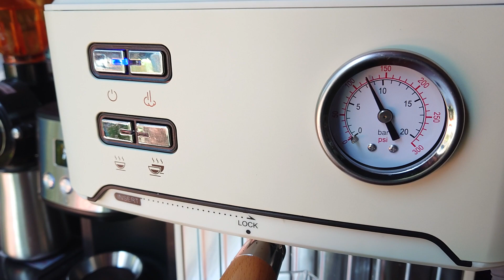เครื่องชงกาแฟอัพเกรดใหม่เพิ่มออฟชั่นให้ตอบโจทย์สำหรับเปิดร้านขายกาแฟ